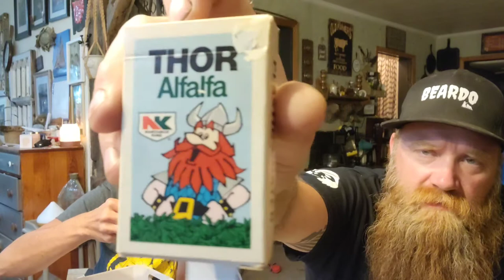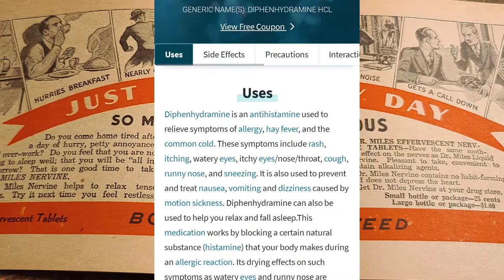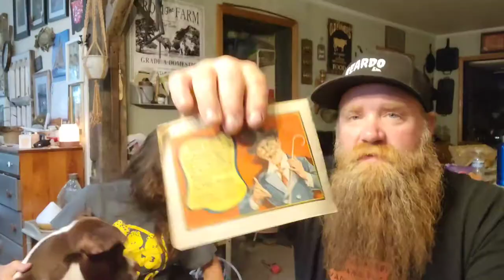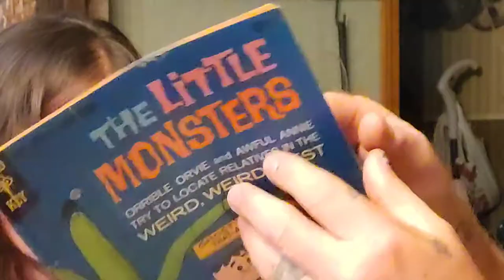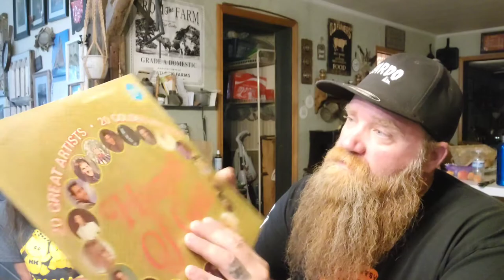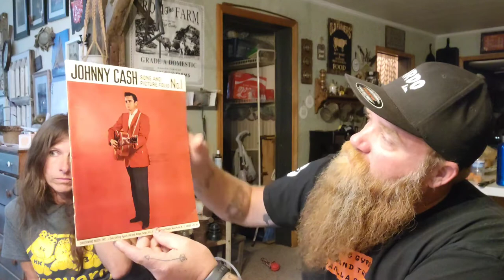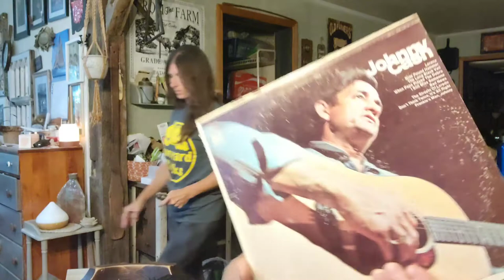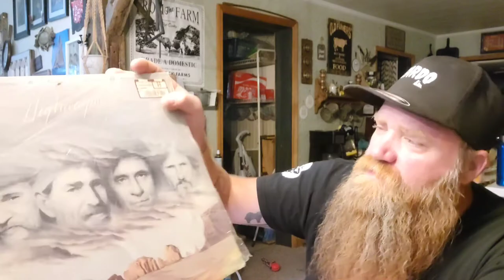127 Garage Sale Haul.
Our Haul from the 127 Garage sales. The world's Longest Garage sale.